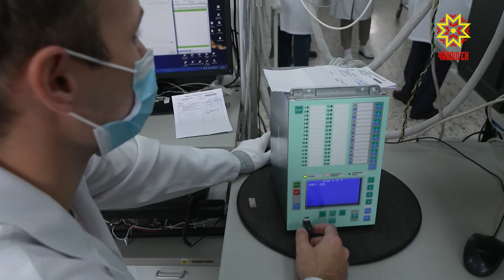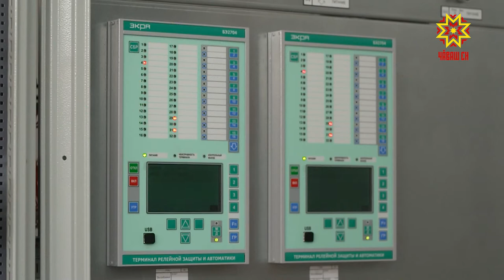Пандемия коронавируса затронула все сферы жизни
Пандемия коронавируса затронула все сферы жизни. Адаптироваться к новым условиям пришлось и предприятиям республики. Как справились с ситуацией на одном из флагманов электротехнической отрасли Чувашии — в нашем сюжете.